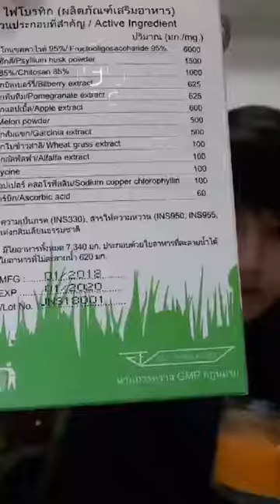Fibrotic By Jeunesse ดีท๊อกซ์ ลำไส้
Fibrotic Jeunesse ไฟโบรทิก เจอเนส ดีท๊อกซ์ อุดมด้วยเส้นใยไฟเบอร์จากธรรมชาติและ prebiotic
ช่วยให้คุณรู้สึกสบายจากข้างใน ผลิตภัณฑ์เสริมอาหารในรูปแบบผงชงดื่มรสส้มรับประทานง่าย
ช่วยเสริมระบบลำไส้ให้ทำงานได้เป็นปกติ เพื่อให้คุณรู้สึกปลอดโปร่ง และสดใสตลอดวัน

รับประทาน Fibrotic Jeunesse ไฟโบรทิก เจอเนส ดีท๊อกซ์ วันละ 1 ซอง
ช่วยให้คุณรู้สึกดีจากข้างใน และช่วยให้ผิวพรรณแลดูเปล่งปลั่งสดใส

ช่วยแก้ปัญหาขับถ่ายไม่เป็นเวลา ท้องผูก ถ่ายยาก
ช่วยแก้ปัญหาสิว มีปัญหาผิว
ช่วยแก้ปัญหาท้องอืด ท้องเฟ้อ เรอบ่อย
ช่วยแก้ปัญหากลิ่นปาก
ช่วยแก้ปัญหาอารมณ์แปรปรวน เครียดง่าย
ช่วยแก้ปัญหาถ่ายเหลว ท้องเสียบ่อย
ช่วยแก้ปัญหาเรื่องกลิ่นตัว
ช่วยแก้ปัญหาผิวไม่สดใสหมองคล้ำ

ใน 1 ซอง มีใยอาหารทั้งหมด 7,340 มก. ประกอบด้วย
ใยอาหารที่ละลายน้ำได้ 6,440 มก.
ใยอาหารไม่ละลายน้ำ 620 มก.

รับประทานง่าย รสชาติอร่อย

ข้อมูลสำหรับผู้แพ้อาหาร มีผลิตภัณฑ์จากสัตว์น้ำที่มีเปลือกแข็ง

ขนาดรับประทานอาหาร รับประทานวันละ 1 ซอง (18 กรัม)

เทผลิตภัณฑ์ลงในน้ำธรรมดา 150 มล. ใช้ช้อนคนให้ละลาย

วิธีการเก็บรักษา
ควรเก็บไว้ในที่แห้งและเย็น ควรกินอาหารหลากหลายครบ 5 หมู่ในสัดส่วนที่เหมาะสมเป็นประจำ

เพื่อป้องกันภาวะอุดตันของลำไส้ที่อาจเกิดจากการบริโภคผลิตภัณฑ์ใยอาหารชนิดแห้ง
ควรรับประทานพร้อมน้ำ 1-2 แก้ว
เด็ก สตรีมีครรภ์ และสตรีที่ให้นมบุตร ไม่ควรรับประทาน
สำหรับผู้ที่ใช้ผลิตภัณฑ์เสริมอาหารอื่น ๆ ที่มีไขมันเป็นส่วนประกอบหลักควรรับประทานก่อนหรือหลังผลิตภัณฑ์นี้อย่างน้อย 2 ชั่วโมง
ควรระวังในผู้ที่แพ้อาหารทะเลและผู้ที่มีน้ำหนักตัวต่ำกว่าเกณฑ์มาตรฐาน
ไม่ใช่อาหารสำหรับควบคุมน้ำหนัก